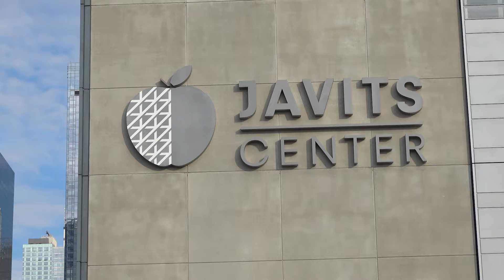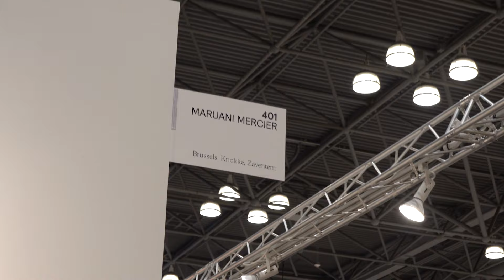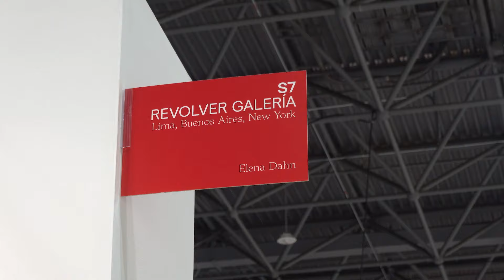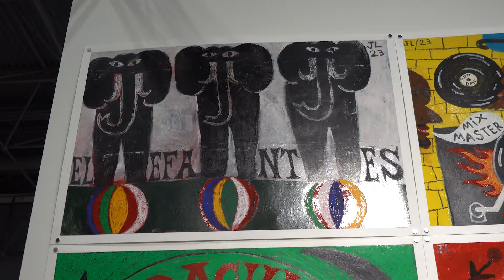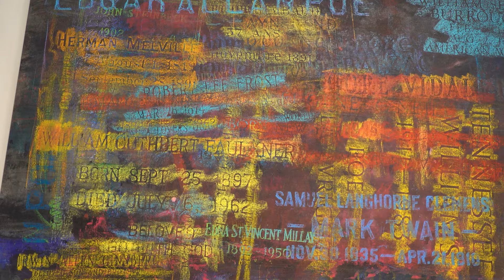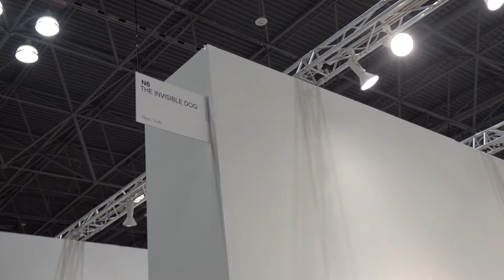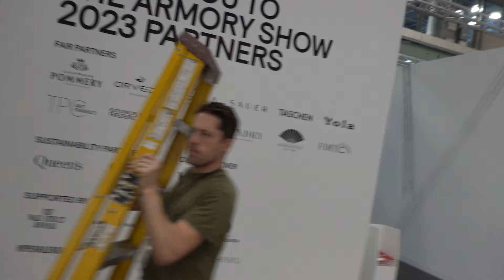THE ARMORY SHOW ART FAIR 2023 A 30 minute closing time stroll through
James Klam has been visiting the Armory Show Art Fair since before it was the Armory Show. Beginning in the mid 1990s your correspondent has waltzed through probably over five thousand booths, and yacked with hundreds of participating gallerists and artists. As a prelude to the 2023-24 art season, Kalm comes back from his summer hiatus, and with only 25 minutes left, smoozes his way into the show for free, and brings viewers along for a brief but inclusive tour. Some of the artists who receive deserved attention in this clip are: Joachim Lambrechts at Kristin Hjellegjerde, Valentina Vaccarella at No Gallery, Thomas Dylan at SHRINE, and April Bey at the Turn Gallery. A musical introduction is provided by Venessa @TheGroovyNess. This program was recorded September 10, 2023.